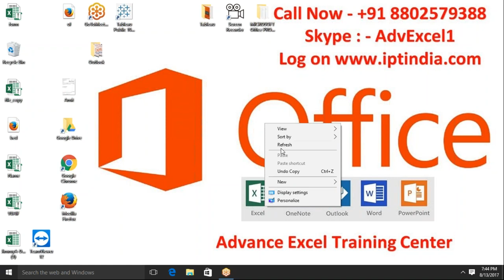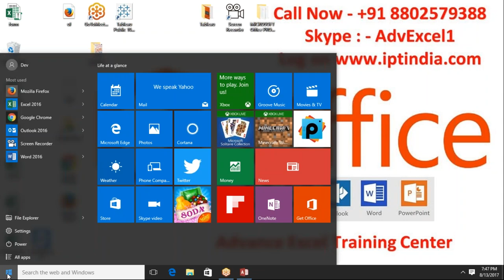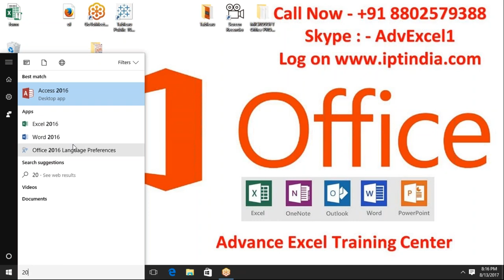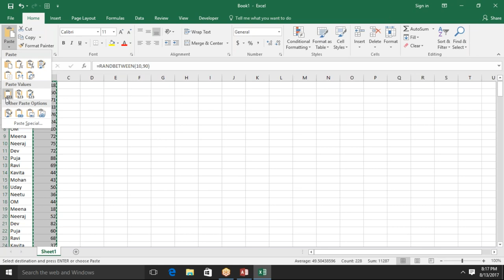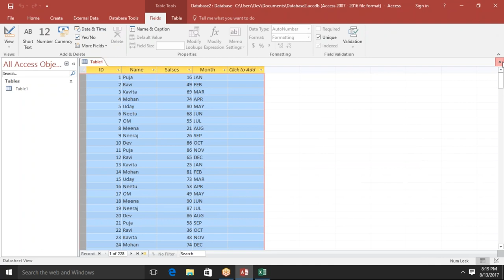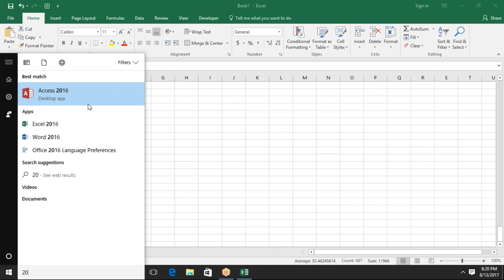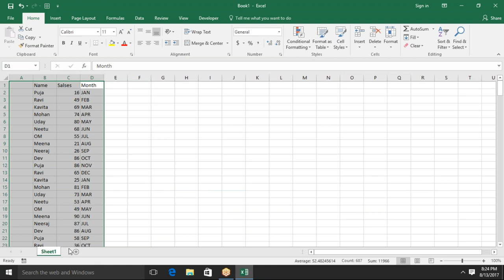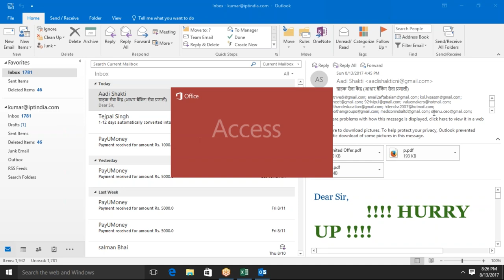Database Archtecture in MS Access Database in Hindi with Sujeet Kumar